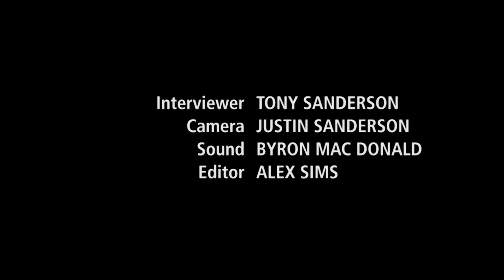Michael Bagraim- Cyril Karabus Story / The Americans are to blame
SA doctor Prof Cyril Karabus's lawyer and friend, Michael Bagraim of Bagraims Attorneys, Labour Law Specialists, shares the efforts made to get Prof Karubus back home to South Africa. Prof Cyril Karabus, a 78-year-old paediatric oncologist has been detained in the UAE since 18 August 2012, after being sentenced in absentia for the death of a Yemeni girl he treated for leukaemia in 2002. Prof Karabus was acquitted on 21 March 2013, and won an appeal, but his return to South Africa was delayed because he was on the UAE's database as a fugitive from justice.
It appears, according to Michael Bagraim, that ultimately the hospital was at fault for withdrawing life support when, according Islamic law, the girl was not yet considered dead as her heart was still beating. The hospital, owned by a company in the United States, paid blood money to keep them out of the picture and left Prof Karabus to take the blame. This was despite that he was not even the doctor on duty at the time the life support system was discontinued.